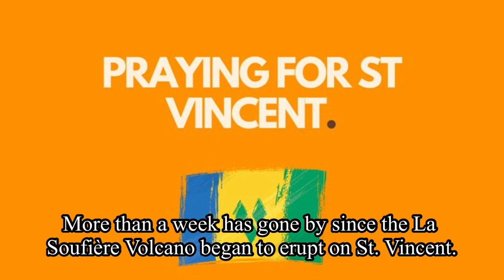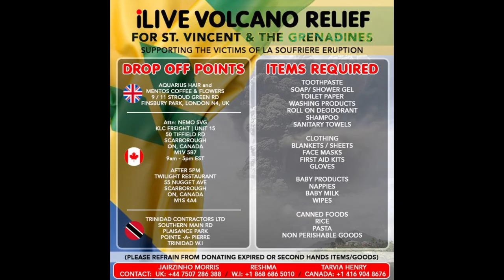SHOCKING IMAGES OF THE VOLCANIC ERUPTION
More than a week has gone by since the La Soufiere volcano began to erupt on St. Vincent.
People have lost their homes and livelihood, with eruptions continuing to happen and many still don't know if they will able to return to return to their homes. Ashfall has been recorded as far from the volcano as Argyle International Airport some 12.4 miles away. Deeply troubled by the series of volcanic eruptions afflicting their homeland by La Soufiere volcano, nationals of St. Vincent and the Grenadines residing in the United States are calling for all hands on deck. The United Nations is set to launch a funding to support Saint Vincent and the Grenadines.